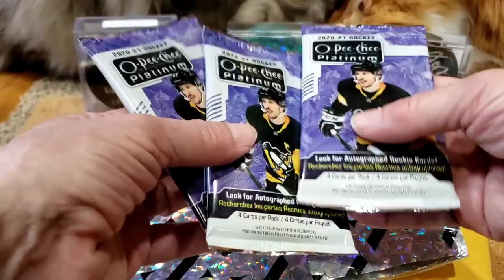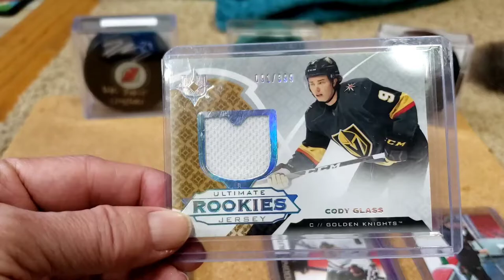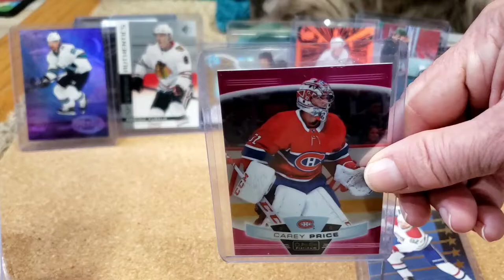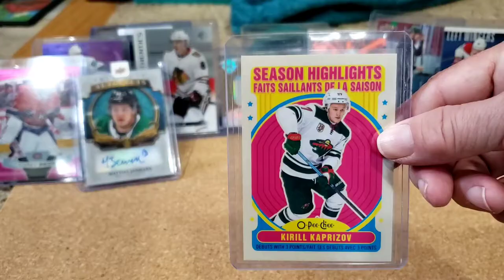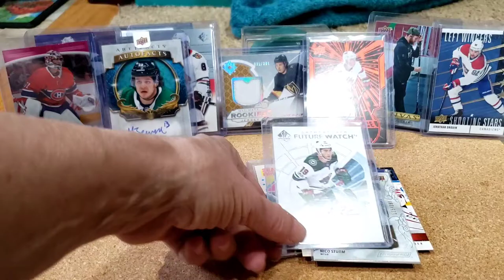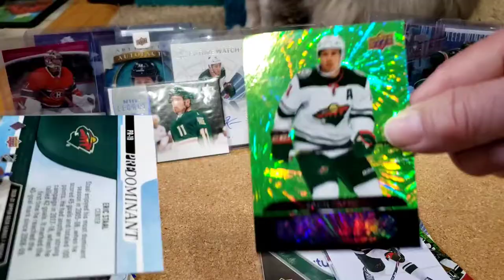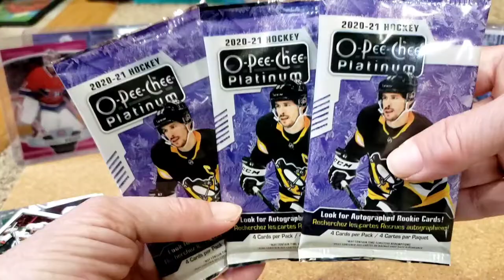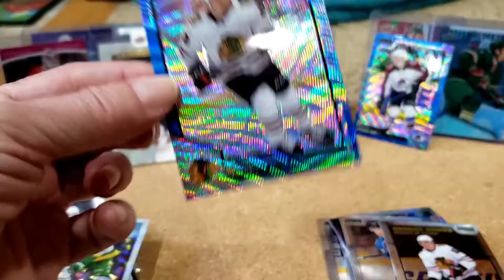Mail from Harris Hockey and Jkjkjohnny and Ripping OPC Platinum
Video #194
Check out